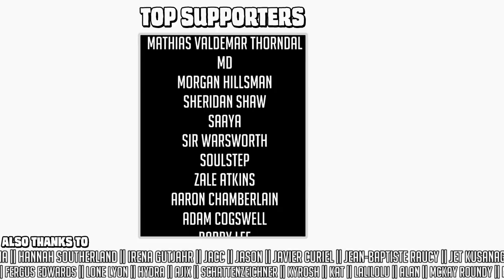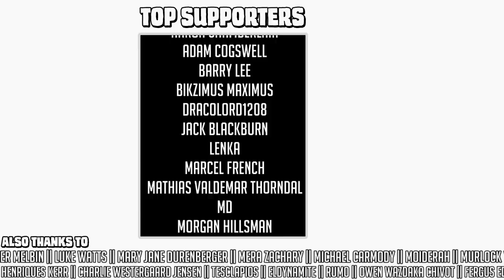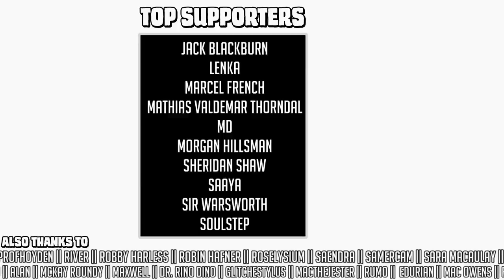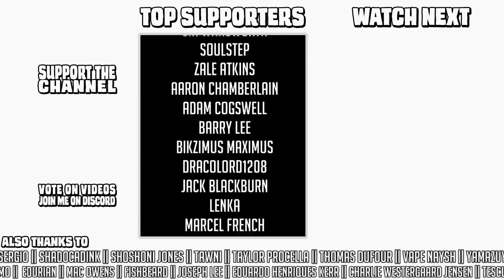Old vs New: Nunu & Willump || Character design discussion & analysis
(25 uses only)

The New Nunu (say that 20 times fast) keeps charming the heck out of me, so let's have a comparison of his old, perhaps not so great state and the new shiny rework. Not just a comparison of technical grunt and texture quality, but of the themes, storytelling, and visual communication of the design.

What do the visuals say about the characters? About their stories? Their relationships? The world they inhabit? Their culture? Their desires? There's a lot more than you might think.